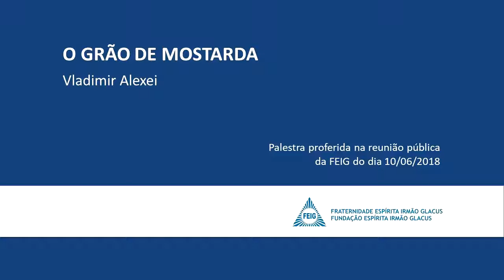O Grão de Mostarda - Vladimir Alexei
Palestra proferida em reunião pública na FEIG
Tema da Palestra:

O GRÃO DE MOSTARDA

Palestrante: Vladimir Alexei
10/06/2018